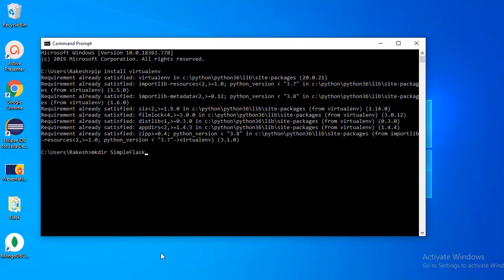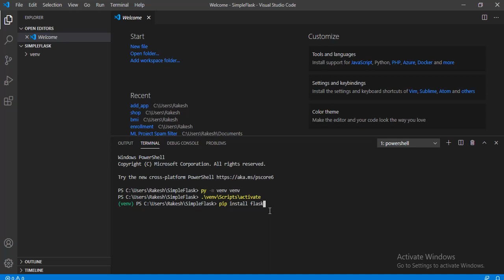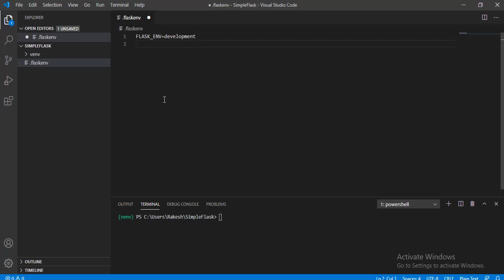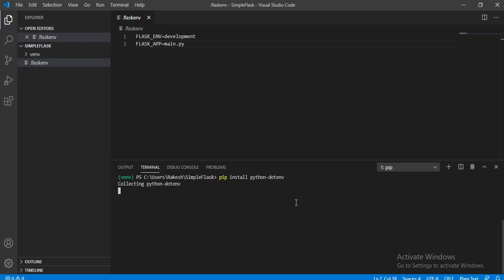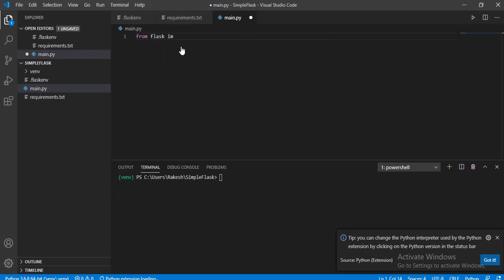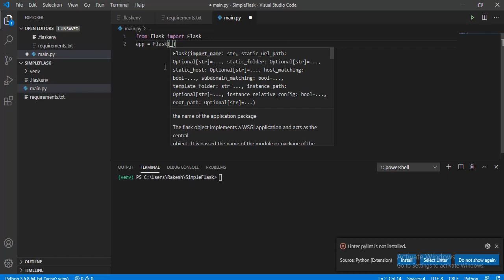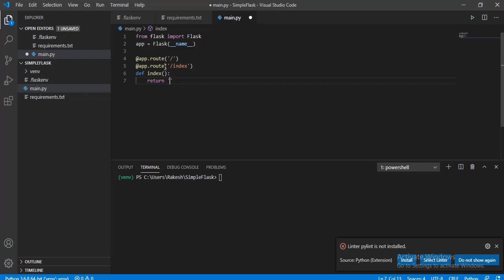How to create a simple website using Python | Python Flask tutorial for beginners | Web development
Looking to build your own personal or professional web application?
In this video, I will teach you how yo create and run a simple flask application.